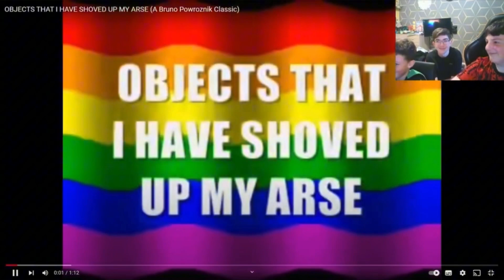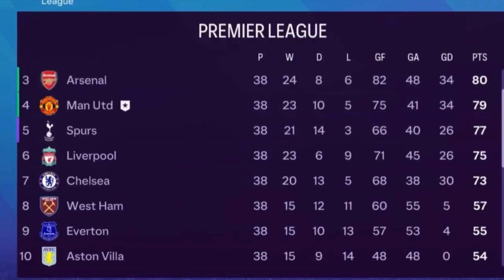BEST OF ALFIEYT: MARCH 2024! (BEST AND FUNNIEST MOMENTS!)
25/100 QUARTER OF THE WAY!!